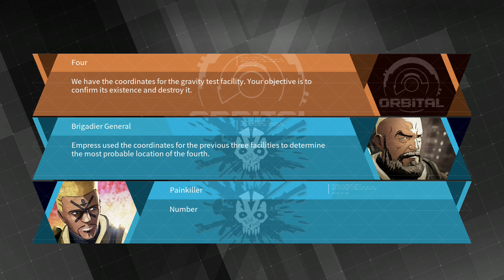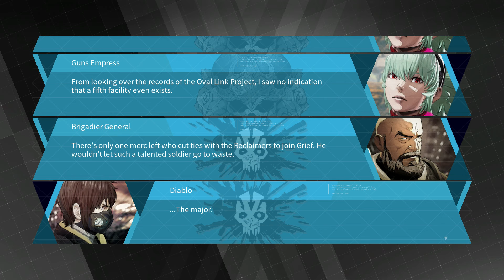Daemon X Machina - Part 26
PFSolitude's commentary-free playthrough of the stylish mech game from Marvelous!, Daemon X Machina for the Nintendo Switch.

Don't have a Switch? No problem, Daemon X Machina is now available for PC via Steam.